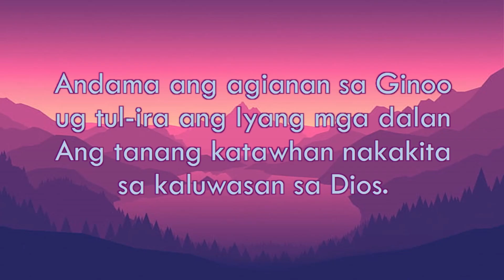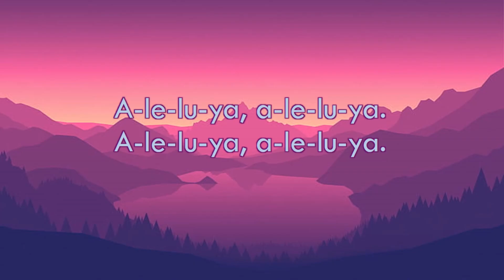Aleluya - Adbiyento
Aklamasyon sa Ebanghelyo sa Adbyento